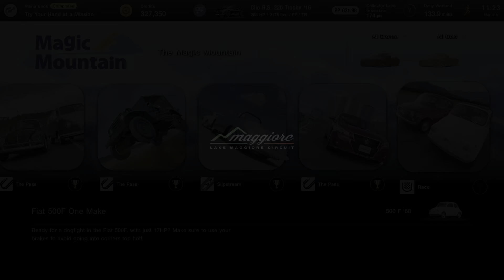Gran Turismo 7 Mission Challenge - The Magic Mountain